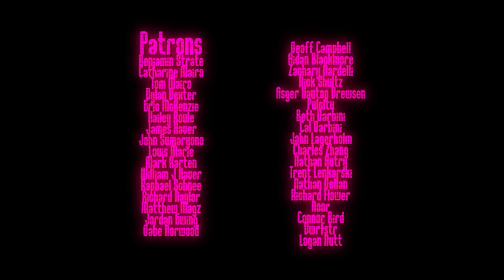Freaky Friday but the characters learn the lesson as quickly as the audience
Every teenager's night terror.